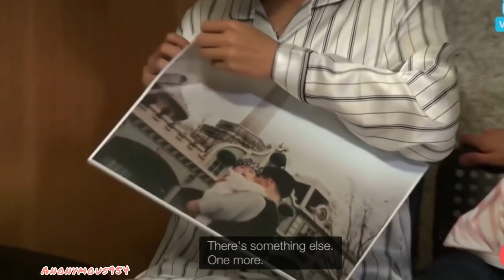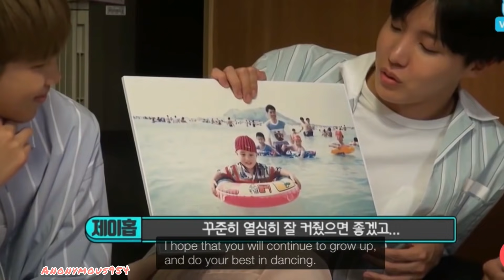[ENG SUB] BTS reaction to their baby pictures | Home party 2017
BTS reaction to their baby pictures in home party 2017.